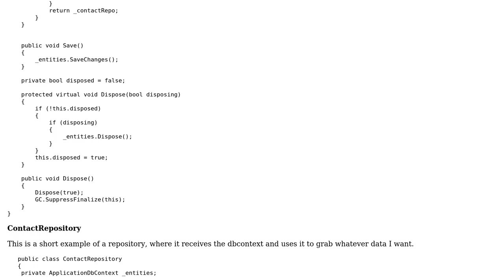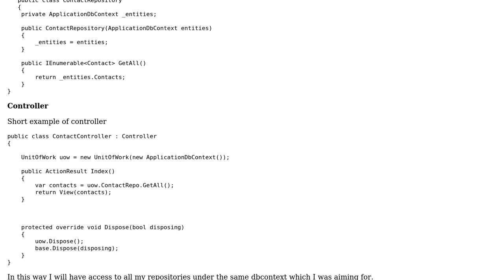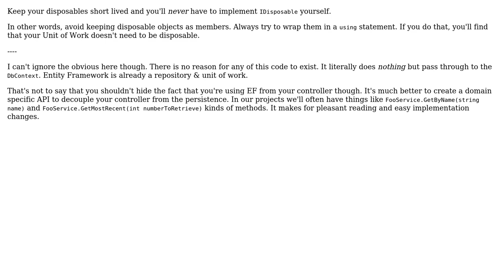Simple repository for a small/medium sized ASP.NET MVC site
With thanks & praise to God, and with thanks to the many people who have made this project possible! | Content (except music & images) licensed under CC BY-SA | Music | Images & others | With thanks to user RubberDuck user Mathias Hove user Jamal and the Stack Exchange Network Trademarks are property of their respective owners. You are responsible for your own actions.